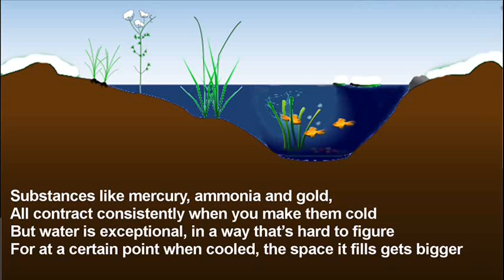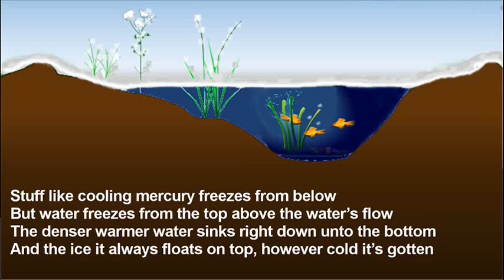Anomalous Expansion of Water. Why does ice float? Strange density of water [Science Education]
A funny poem about the anomalous expansion of water; what is it and why does it matter?